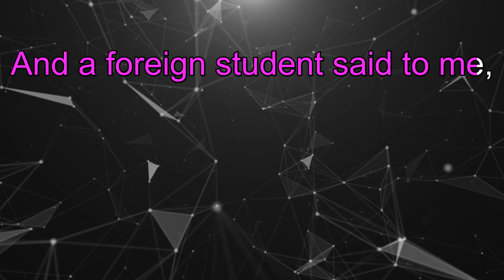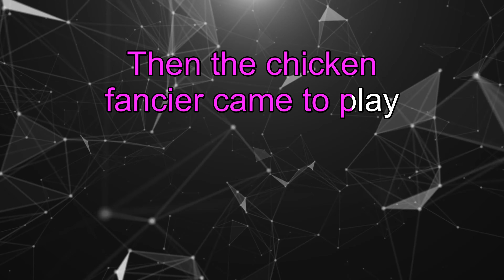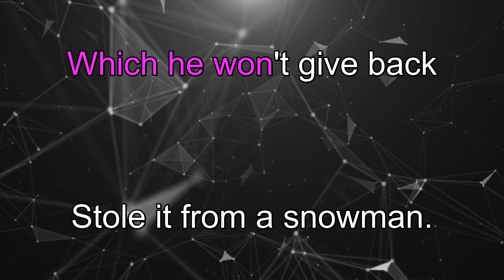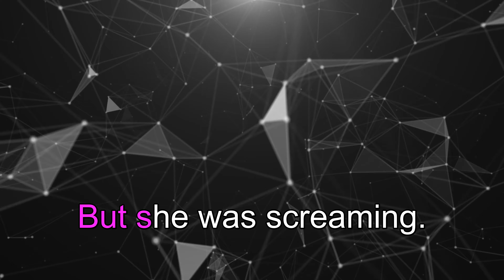Mother Goose - Jethro Tull (Lyrics) 4K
🎤 Lyrics: Jethro Tull - Mother Goose:
As I did walk by Hampstead Fair
I came upon Mother Goose
So I turned her loose
She was screaming
And a foreign student said to me
Was it really true there elephants and lions too in Picadilly Circus?

Walked down by the bathing pond to try and catch some sun
Saw at least a hundred schoolgirls sobbing into handkerchiefs as one
I don't believe they knew I was a schoolboy

And a bearded lady said to me
If you start your raving, and your misbehaving
You'll be sorry
Then the chicken fancier came to play
With his long red beard and his sister's weird, she drives a lorry

Laughed down by the putting green
I popped 'em in their holes
Four and twenty laborers were laboring
And digging up their gold
I don't believe they knew that I was Long John Silver

Saw Johnny

Do you love song lyrics videos? Karaoke It is your channel! Sing like a King with us!

About Karaoke It:

On this channel, you’ll find a lot of sing along and lyric videos of songs of all genres: R&B, pop, rock, reggaeton, acoustic, hip hop, piano, etc ...
From Ariana Grande, Ed Sheeran, John Legend, Queen, Taylor Swift, Katy Perry, ABBA, and more. If you like music, singing along, learning song lyrics, or karaoke, sing along to them in style with KaraokeIt.com, your number one source for YouTube lyrics videos.